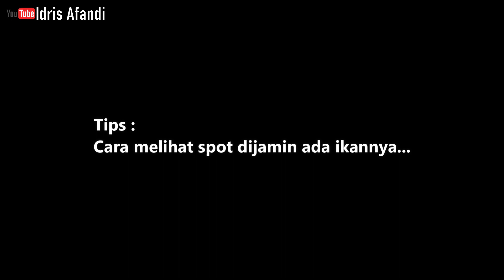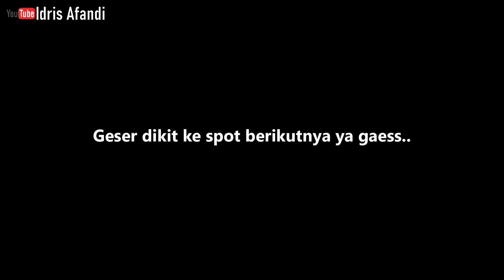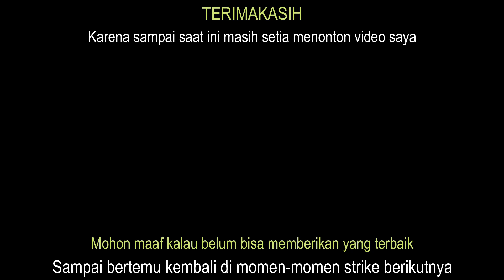AMPUH!!! Ciri-ciri spot mancing ikan nila di parit kecil dan tips sukses dapat ikan banyak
Assalamualaikum Sahabat Mancing..

Berdasarkan pengalaman selama lebih kurang 3 tahun menggeluti aktivitas mancing nila ini, dengan teknik pelampung dan umpan lumut. maka pada video kali ini saya berbagi pengalaman tersebut kepada sahabat mancing semua. dan ini benar-benar Ampuh!!! Ciri-ciri spot mancing ikan nila di parit kecil dan tips sukses dapat ikan banyak.
- Cara mengetahui banyak ikan d spot mancing tersebut
- Cara agar ikan-ikan berkumpul di satu titik
- Umpan terbaik mancing ikan nila liar
ada di dalam video.. silahkan ditonton, semoga membantu..

Note :
Tidak semua yang ada di video bisa diterapkan di spot sahabat mancing semua, mengingat pepatah ada yang mengatakan "Lain padang lain ilalang, Lain lubuk lain ikannya"

terimakasih